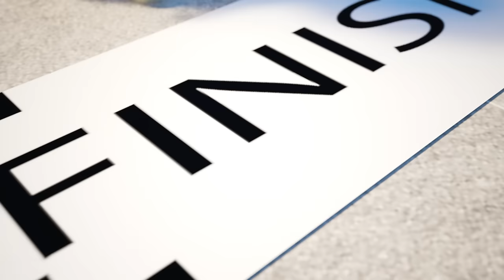Nursery Rhymes & Kids Songs😱🔫🤠 We're Playing Western😱🔫🤠 Sheriff Won't Let Us Be Harassed